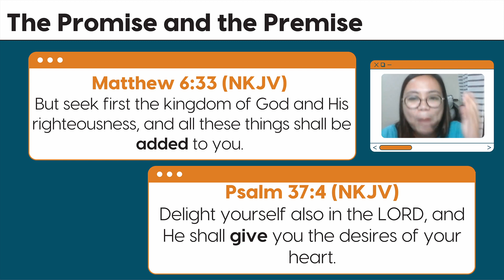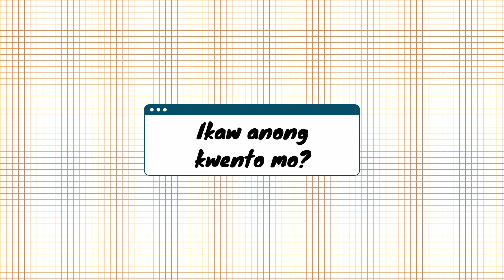Kwentong Youth | Episode 06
LITERAL, UMUWI AKO NG LUHAAN, SABI KO, "LORD, BAKIT?" This is a story of undesired journey that turned out to be favorable and meaningful. Shinare ni Ate Marinelle kung paano sinagot ng Diyos ang kanyang prayers. Hindi man sa way na gusto nya, kundi sa best at unexpected way ng Diyos. She also shared a bonus story na talaga namang relationshipgoals! Ikaw anong kwento mo?